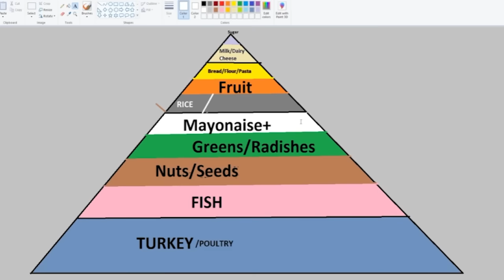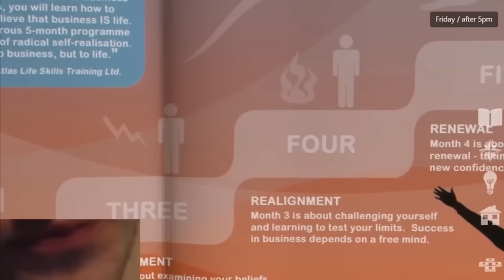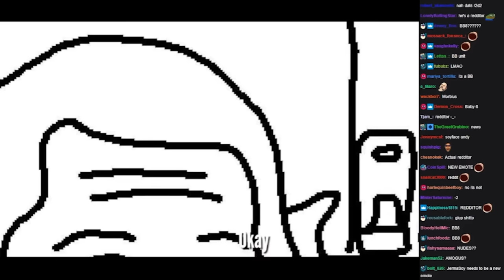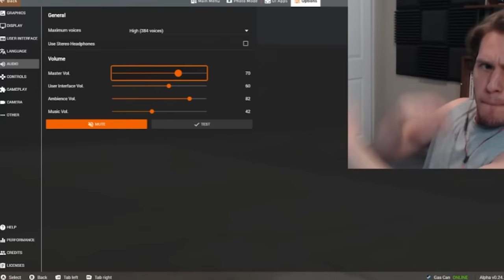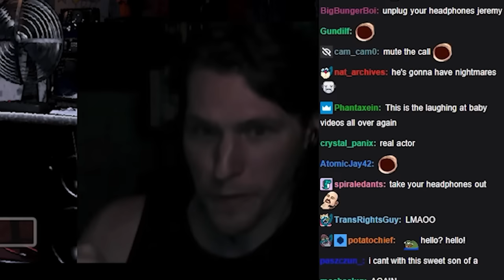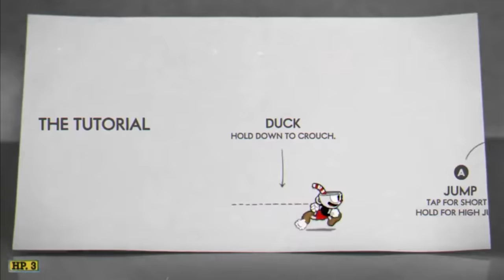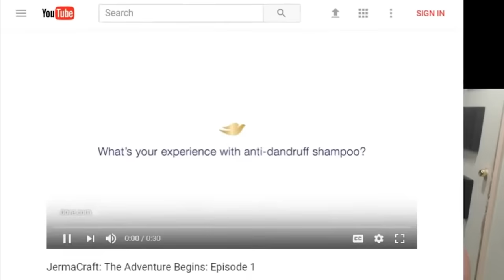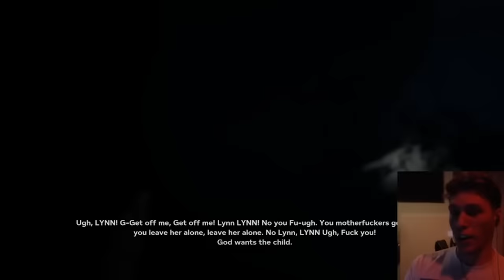jerma clips i enjoy very much 2